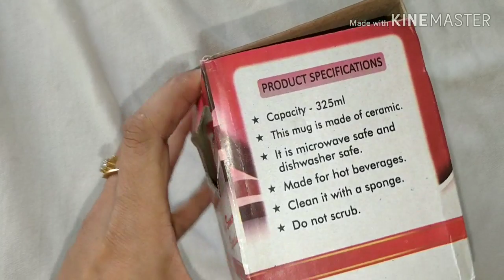देखोगे नहीं मां पापा ने दिया अनमोल Surprise Gift. Mummy ki Saree collection 👯